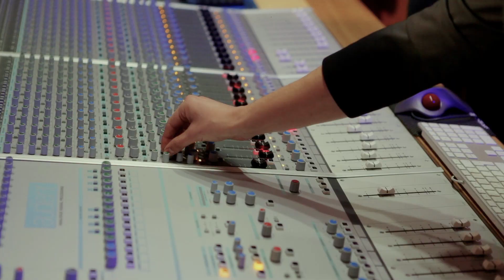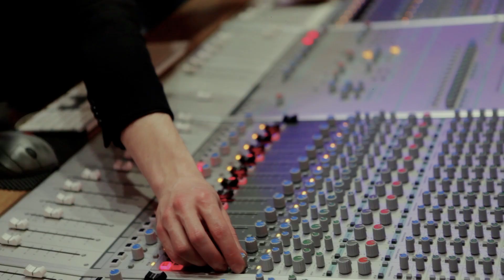Taraf Lautaresc & Beny Lalaru - Hora Moldavia (2014)